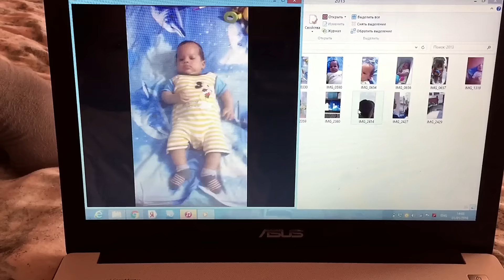Día Internacional de la comida recalentada | RUSIA | 1 Enero 2016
Like+Comenta+Comparte